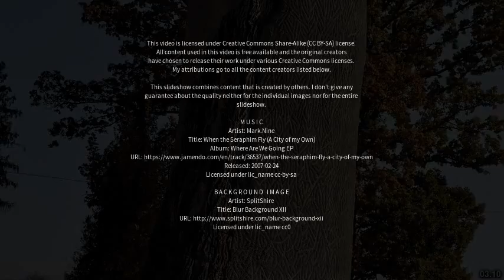Best places to visit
Best places to visit - Telén (Argentina) Best places to visit - Slideshows from all over the world - City trips, nature pictures, etc.